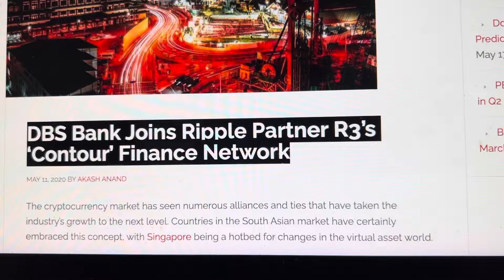EXPOSED…EUROPE IS SET UP FOR CRYPTO PAYMENTS, TRADING AND THE FUTURE. WATCH THIS!!